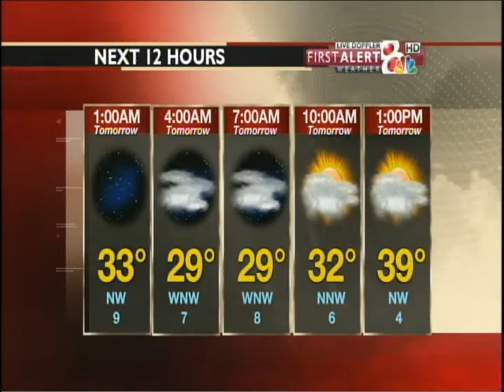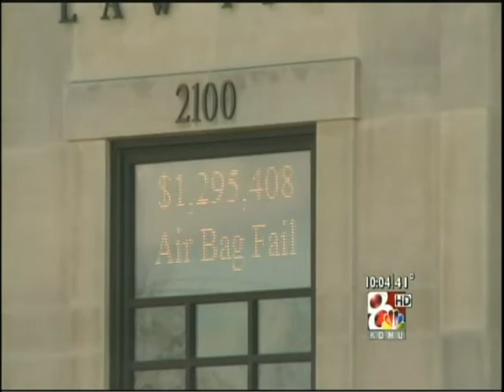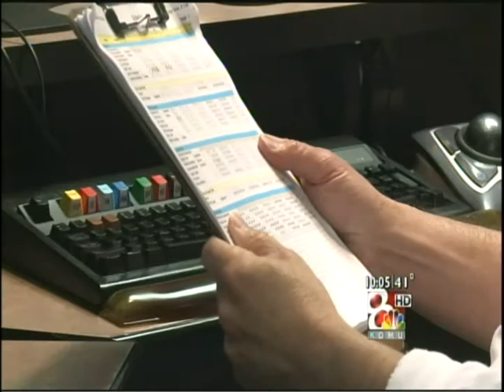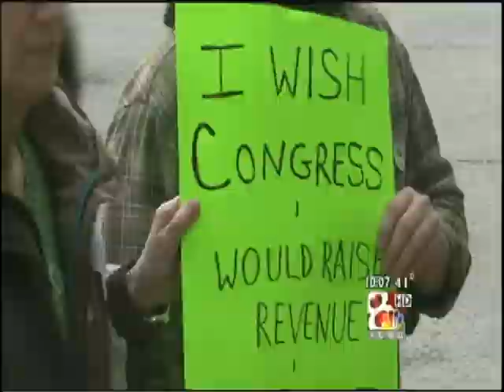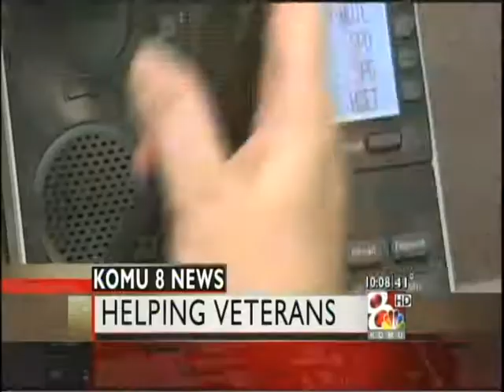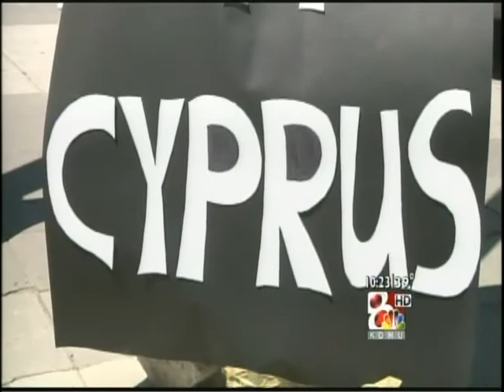KOMU 8 News at 10pm 3/18/13